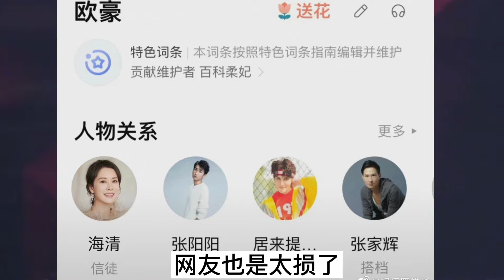节目现场公开示爱欧豪，何炅看后小动作太真实，海清搞笑女石锤！